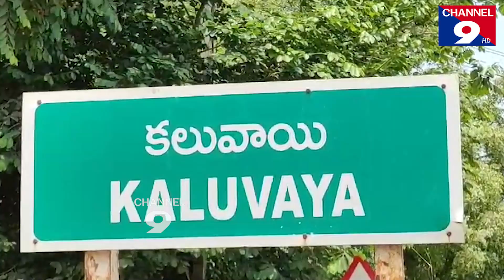ఓ ఇంట్లో అగ్నిప్రమాదం తప్పిన పెను ప్రమాదం ..